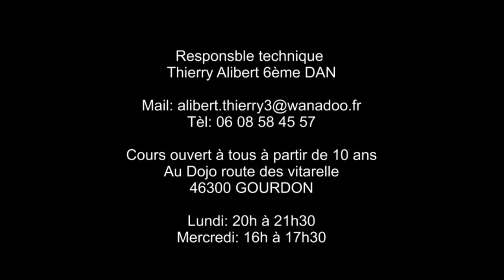Images d'hier Gourdon - Thierry Alibert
Catégorie